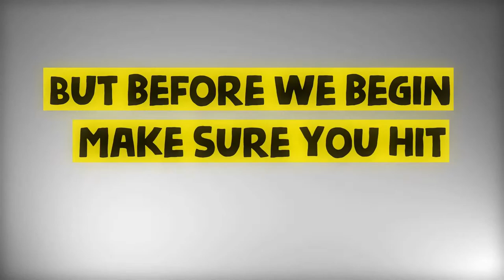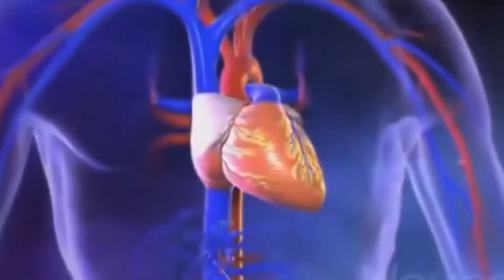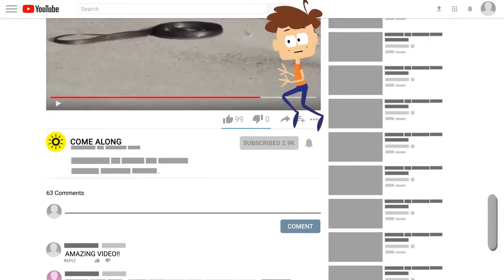Top 5 Most Dangerous Animals On Earth